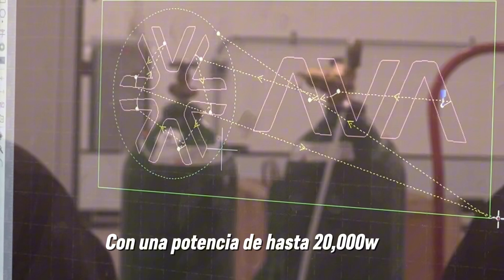La maquina que cambiara el rumbo de tu empresa es una GOLIATH CON ROTATIVO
¡Es tu maquina ideal si buscas potencializar tu produccion al maximo!💯💪

Contáctanos si quieres verla en acción y agendarte una demo con alguno de nuestros asesores.